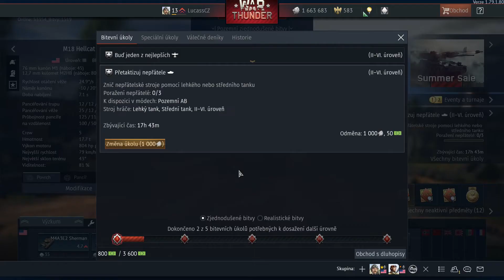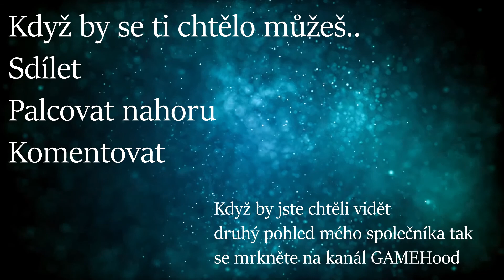Jedna se povedla a druhá taky/15#/ War Thunder